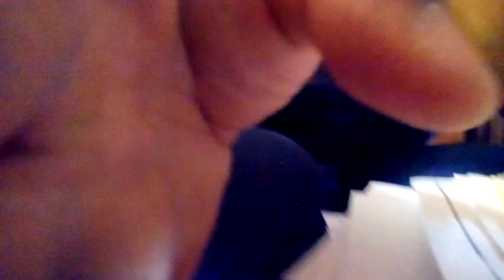MORCHANG Ep . 12